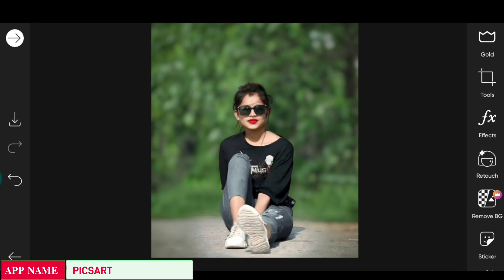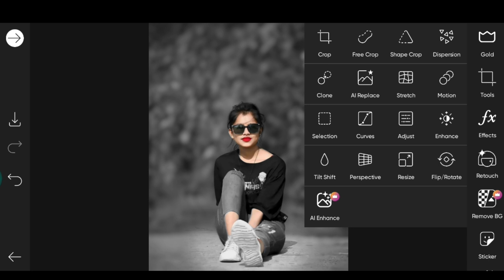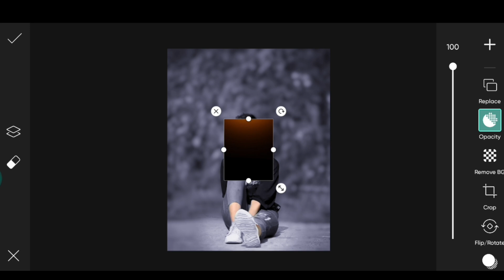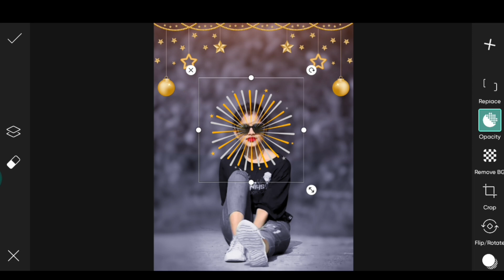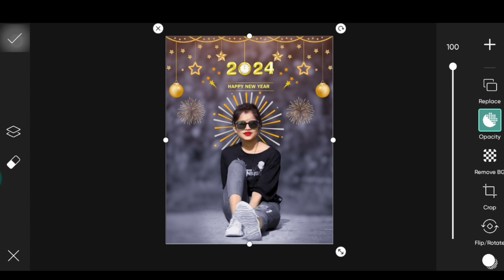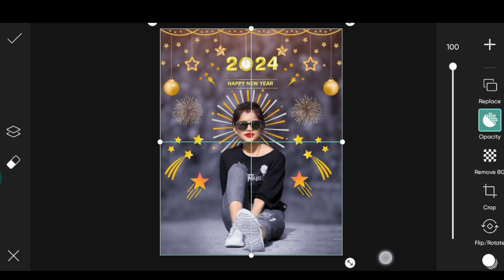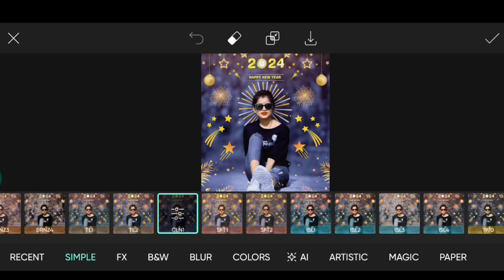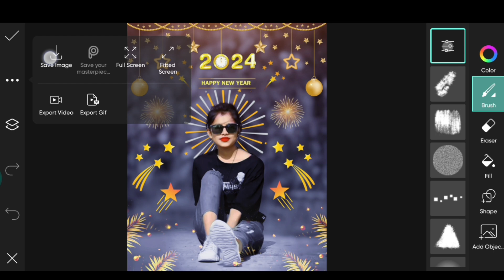Happy new year 2024 photo editing | Picsart photo editing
Cover topics ✅

1. happy new year photo editing
2. happy new year 2024 photo editing
3. new year 2024 photo editing
4. picsart photo editing
5. picsart photo editing happy new year 2024
6. happy new year photo editing 2024
7. new year photo editing 2024
8. happy new year pic editing
9. happy new year photo editing picsart
10. happy new year photo editing new
11. happy new year 2024 ka photo editing
12. happy new year photo editing video
13. happy new year photo editing kaise kare
14. happy new year 2024 photo editor
15. new year photo editing
16. new year 2024 photo editing
17. new year 2024 photo editing picsart
18. picsart photo editing
19. new year 2024 picsart photo editing
20. picsart photo editing kaise kare
21. photo editing
22. photo editing kaise kare
23. photo editing apps

1 click photo editing app 2024

20+ happy new year 2024 background

                          { PICSART }

Hashtags...